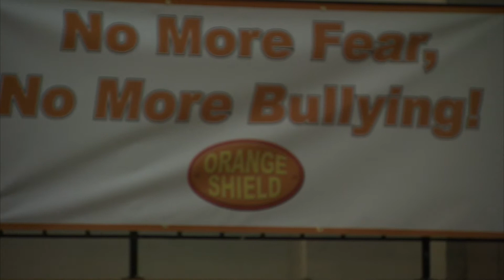ORANGE SHIELD KICKOFF ASSEMBLY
Kickoff Assembly for my personally created anti-bullying program, Orange Shield. Piloted at Randolph High School on January 9, 2014. Speakers and videos were shown to all four grades at Randolph High School. Speakers include: RHS students, Assistant Headmaster and Adjustment Counselor. As well as Paul Steven Stone, Orange Shield inventor.